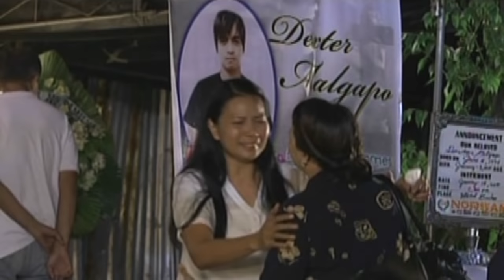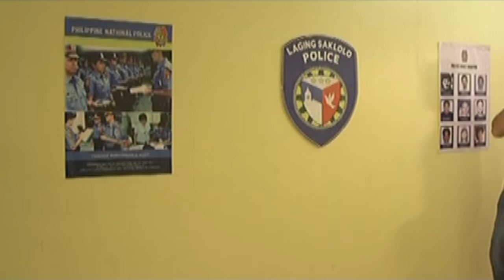Full Episode 21 | Nathaniel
Setting his eyes on saving another soul, Nathaniel begins with his mission to fix Gina's relationship with her granddaughter Sarah. Meanwhile, Dimas finds himself in trouble when a customer accuses him of selling stolen goods.